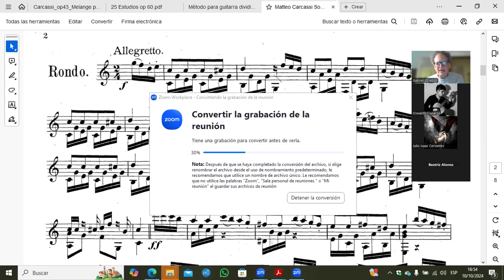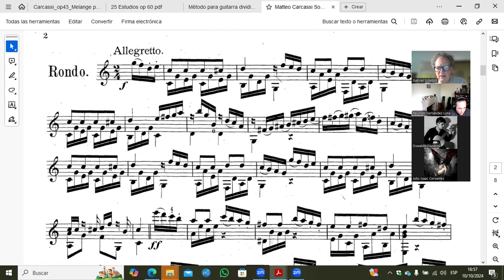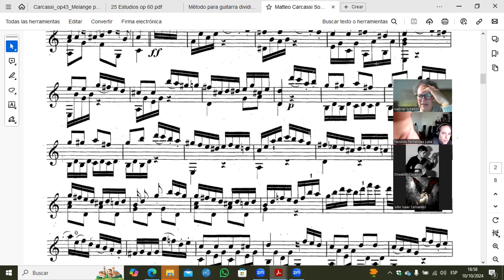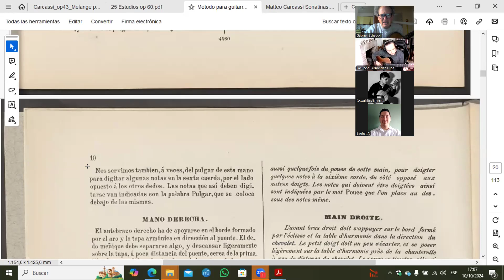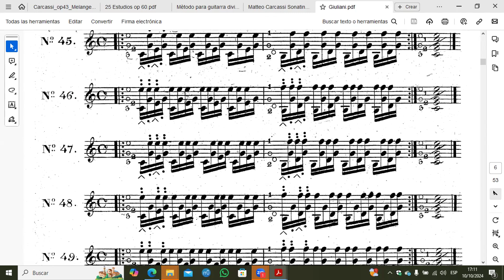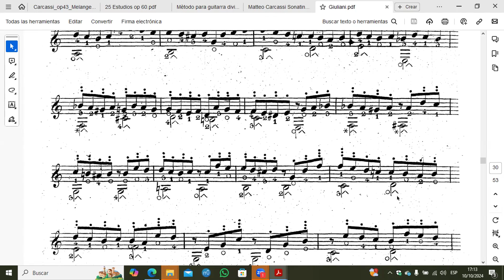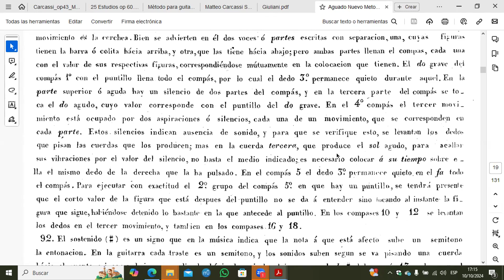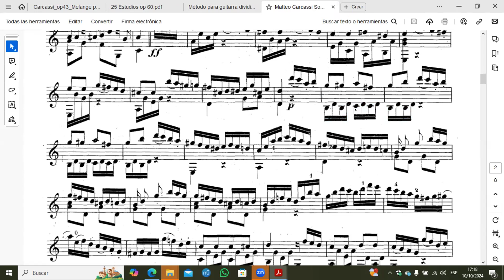Seminario Matteo Carcassi por Gabriel Schebor - Clase 8 , Sesión 3